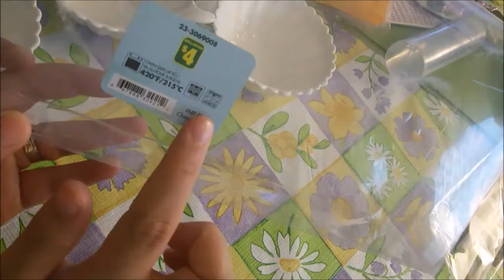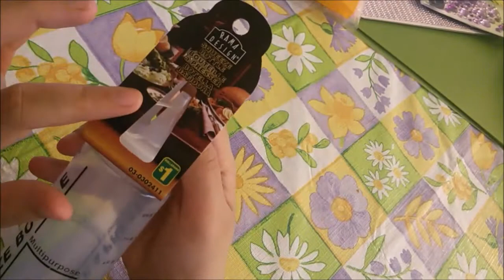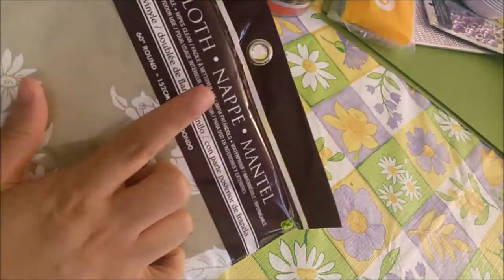مشترياتي للمطبخ و البيت بمناسبة شهر رمضان الكريم و بأثمنة جد رخيصة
مشترياتي للمطبخ بمناسبة شهر رمضان و بأثمنة رخيصة - فضاء مروة